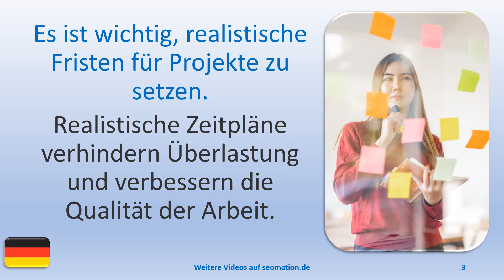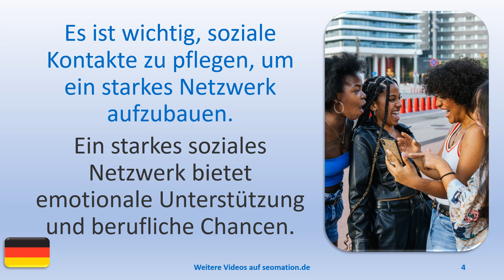❗3 Dinge, die wichtig sind.❗090❗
❗3 Dinge, die wichtig sind.❗